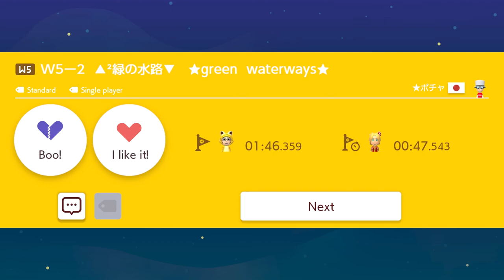Super Mario Maker 2: Super Worlds Super ★ポチャ World (Part 2)